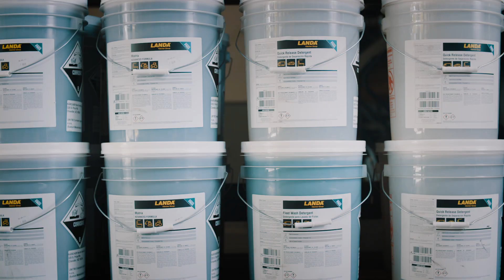Landa Northwest 2018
Equipment as tough as you